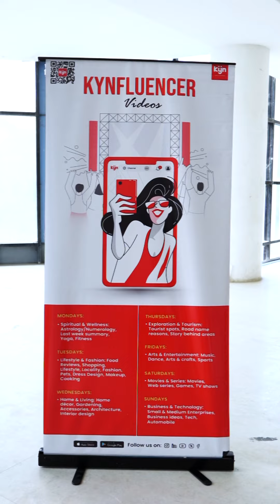NADSS2024 MyScreenMedia ParivuDrSSakthivel MSMNC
Follow Our Parivu Dr S Sakthivel's Social Media Networks for more updates